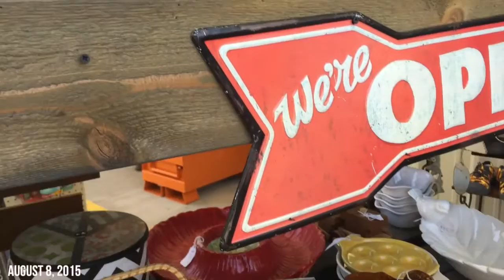RIP UNDER 301 CLUB + DELETING MY VIDEOS | CartneyBreanne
Youtube has been having so many new updates. RIP to the elusice 301 views glitch. But a ton of my videos have to be deleted so watch to hear about all of that! Hope you enjoy watching(: